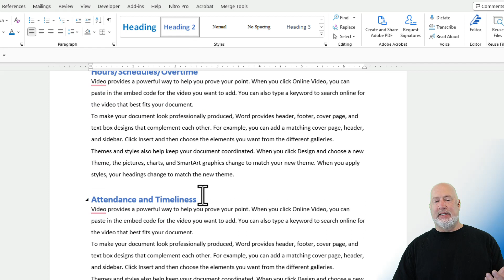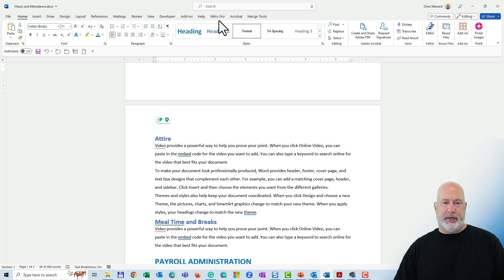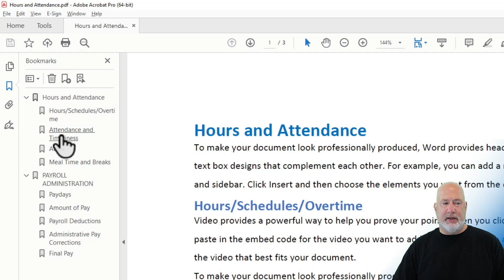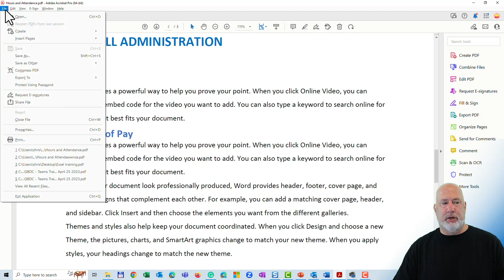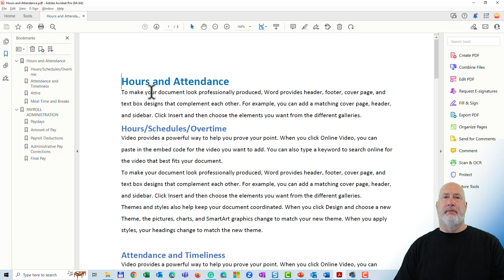Microsoft Word to Adobe Acrobat with Bookmarks!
We don't usually want to email or share our Word files. Frequently, we make our Word documents PDF files. If you lay out your Word document correctly, it is easy to make bookmarks in the PDF. In fact, the bookmarks can be automatically created. Also, you can set up Adobe Acrobat to automatically display the Bookmarks panel. This is a great tip!

Chapters:
0:00 Intro
0:30 Use Styles in Word
1:20 Create PDF
2:45 TIP - Show Bookmarks Panel

-- EQUIPMENT USED
○ My camera